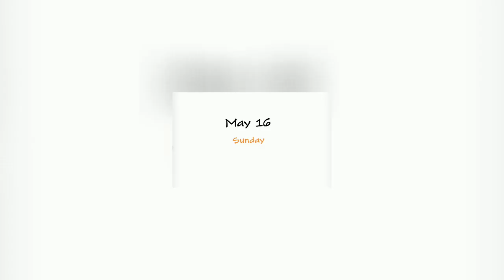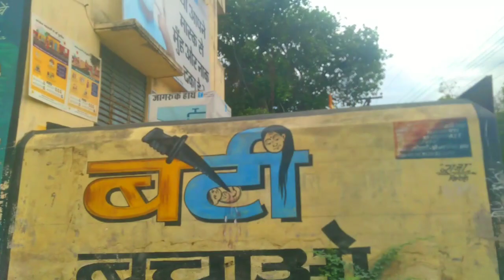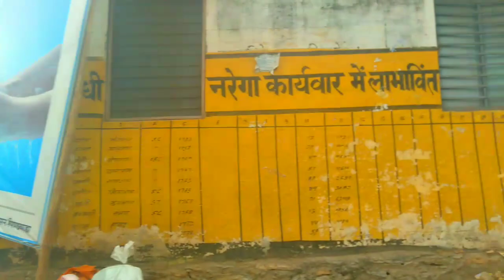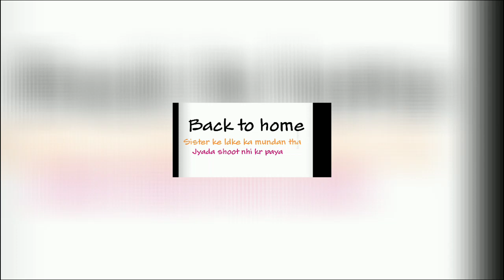Long Drive With Family😊🤗Hope You Enjoy This Vlog.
SABSE PAHLE TOH ME APKO THANKS🤏 BOLNA CHAHATA HU🤭🤗 KYUKI👉 AAPNE HAMRE DISCRIPTION ME AAKE YE CHAQUE KIYA KI BHAI ME VIDEO KE LIYE KYA KYA KIYA HAI .🤟👍

💯YE MERA FIRST CHANNEL HAI ON YOUTUBE 👏
SECOND CHANNEL IS
T9X TIPS AND TRICKS 👦

✌TOH FRIENDS AAP KA SUPPORT IS MY SUPPORT 🤌
I HOPE YE VIDEO/VLOG BHI APKO ACHA JARUR LAGA HOGA 🤙🗨

AGAR AAP HMARE CHANNEL PAR NEW🙏 HO TOH CHANNEL KO BINA SUSBCRIBE KIYE MAT JANA 🙋‍♂️

OR MERE KO KONSE🤷‍♂️ NEW TOPIC PAR VIDEO BNANA CHAIYE YE🧑‍🏫 COMMENT KRKW JARUR BTANA👮

TOH FRIENDS 🧍‍♂️🧍‍♀️
AAP INSTA PAR BHI MUJHSE SAWAAL🧑‍🦯 JAWAAB KAR SKTE HAI
INSTA ID USER NAME IS➡️ :::@RS_CGN_LKP
MERE VIDEO BNATE TIME USE ME AANE↪ WALE MOST CHIZE YAA FIR INSTRUMENTS⚠️
🎙MIC::::SIMPLE MIKE BUYA
🤳SELFI STICKS USE ALSO
🔦FOR LIGHTING :::ALSO USE A NORMAL BETTRY
😄AND ONE OF THE BEST ::::SELF CONFIDENCE

🤡ESEHI PYAAR DETE RHO AND🙅‍♂️🙅‍♀️ KABHI DUR BA HONGE HAM AAP SABHI SE 🚫

THANKS👍 FOR WATCHING MY VIDEO📽 AND ALSO THIS

TATA👋
KABHI ALWIDA NA⛔ KAHNA MERE DOST 👬

CHALO KUCH HI DINO🧮 BAAD MILTE HAI KUCH NEW VIDEOS/VLOGS KE SATH🚸
TAB TAK KE LIYE BYE🚹🚺
TAKE CARE 🔅
KEEP YOUR SMILE 😊

a vlog in fruitbae valanchery with papa and cousin trying berry up hana's world,
a vlogger,
a vlog to mayanur karur to mayanur,
a vlog of yaganti temple uma maheswara swamy yaganti యాగంటి బసవన్న యాగంటి,
a vlog at al wahda mall abu dhabi,